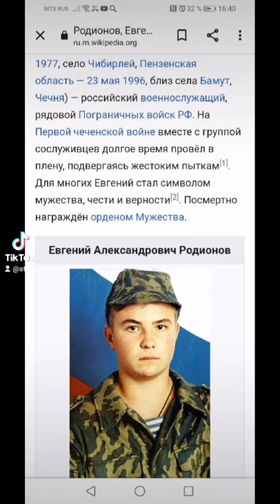Евгений Родионов воин с фото.